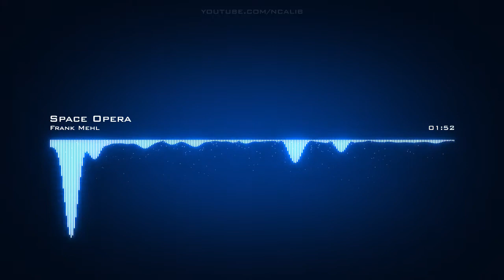Frank Mehl | Space Opera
Artist: Frank Mehl | Track: Space Opera